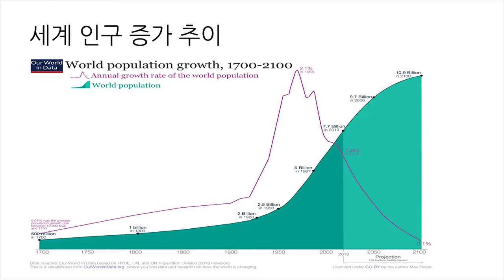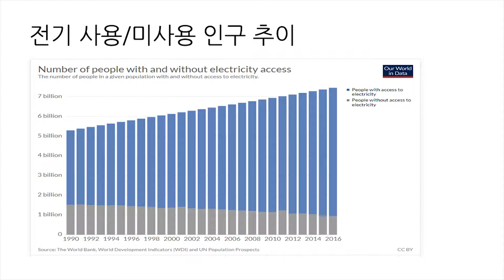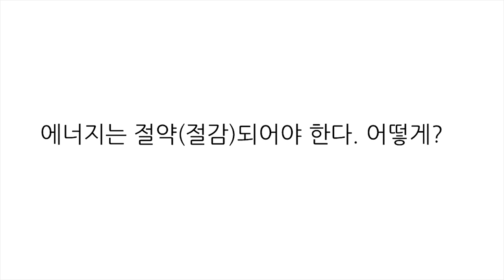발칙한 경제 1부_에너지는 어떻게 절약되는가